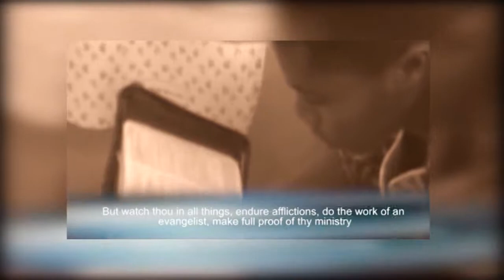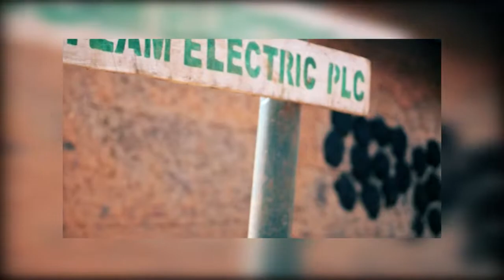Apostle Sunday Popoola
The 35 Years in Ministry Documentary Of  Apostle Sunday Ayokunle Popoola